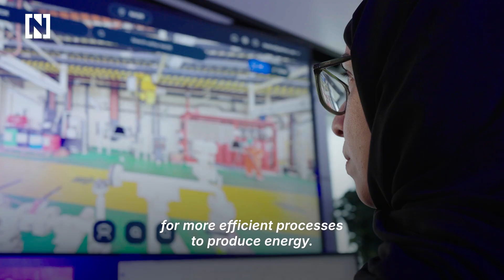Adnoc’s race to become the most AI-enabled energy company by 2030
From offshore vessels to the boardroom, Adnoc is using more than 200 AI tools as it races to become the world’s most AI-enabled energy company by 2030.